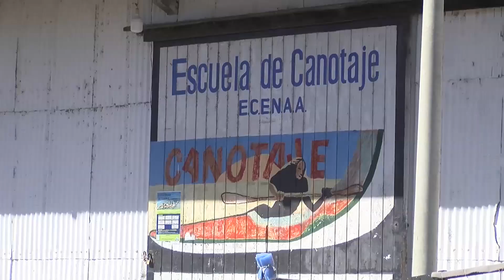Joven ahogado en Puerto Nuevo: la investigación de la Justicia